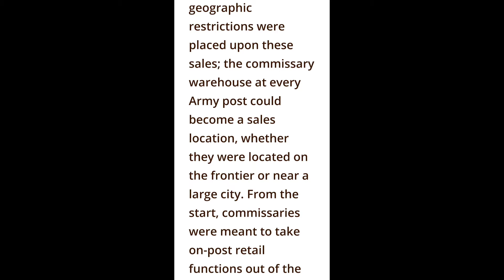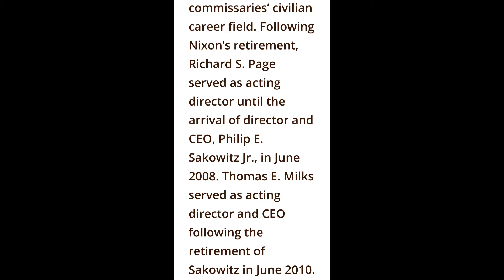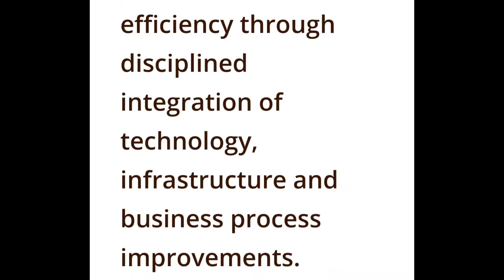THE FIRST OVERSEAS STORES OPENED IN THE PHILIPPINES & IN CHINA IN 1899 TO 1900 13 AUG. 2021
MURA AT MAGAGANDA ANG MGA TINDA SA LOOB NG COMMISARY